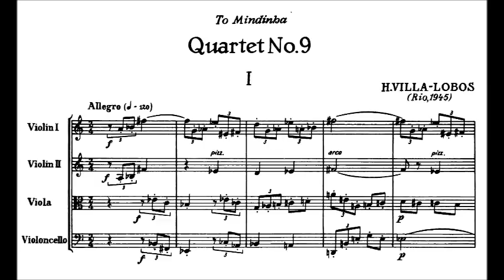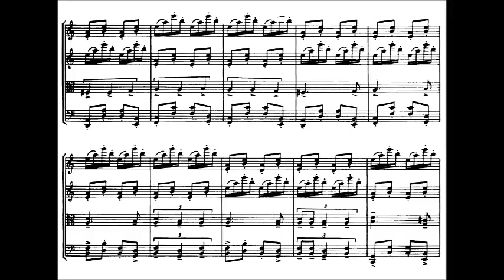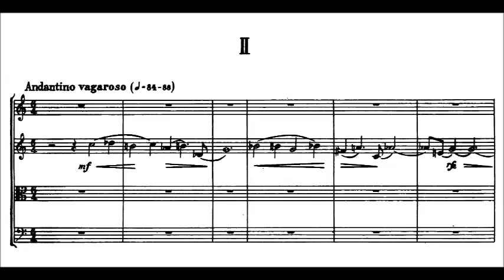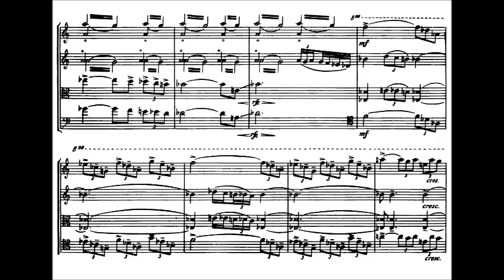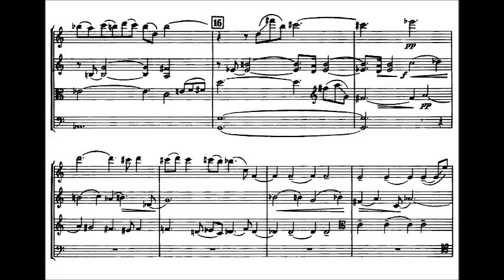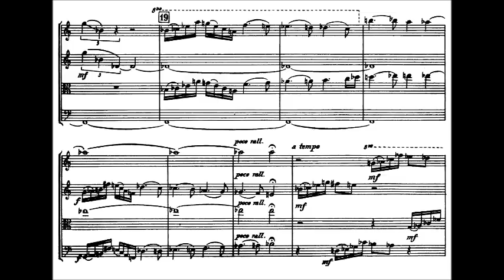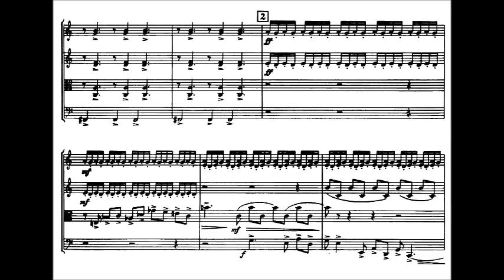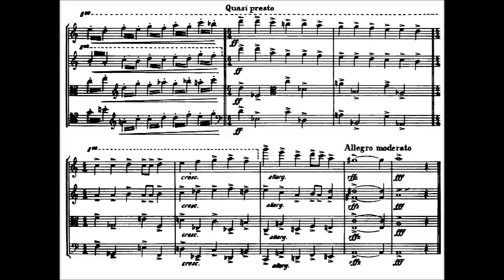Heitor Villa-Lobos - String Quartet No. 9 (1945)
Heitor Villa-Lobos (March 5, 1887 – November 17, 1959) was a Brazilian composer, described as "the single most significant creative figure in 20th-century Brazilian art music". Villa-Lobos has become the best-known South American composer of all time. A prolific composer, he wrote numerous orchestral, chamber, instrumental and vocal works, totaling over 2000 works by his death in 1959. His music was influenced by both Brazilian folk music and by stylistic elements from the European classical tradition, as exemplified by his Bachianas Brasileiras (Brazilian Bachian-pieces). His Etudes for guitar (1929) were dedicated to Andrés Segovia, while his 5 Preludes (1940) were dedicated to Arminda Neves d’Almeida, a.k.a. "Mindinha." Both are important works in the guitar repertory.

Dedicated to Mindinha

1. Allegro
2. Andantino vagaroso (6:04)
3. Allegro moderato (con bravura) (16:48)
4. Molto allegro (23:31)

Cuarteto Latinoamericano (Mexico City)

Villa-Lobos composed his Ninth Quartet in Rio de Janeiro in 1945. It was first performed in London in 1947, but the exact date, place, and performers are not known. The first performance in the composer's native country took place at the Auditório do MEC in Rio de Janeiro on 25 April 1960, as part of the Festival Villa-Lobos. The performers on this occasion were the Quarteto de Cordas da Rádio MEC. The score is dedicated to Mindinha (Arminda Neves d'Almeida), the composer's companion for the last 23 years of his life (Villa-Lobos, sua obra 2009, 104–105).

The first movement is cast in the traditional sonata-allegro form, with a particularly strong influence from Joseph Haydn. This is seen especially in the use of mirroring that recalls the al rovescio counterpoint of the fugue in Haydn's Op. 20, No. 2 (Salles 2013, 686–87). The second theme group contains four subjects, the second of which uses the octatonic scale, suggesting the possible influence of Stravinsky (Salles 2013, 691).

The second movement, on the other hand, shows remarkable similarities to Alban Berg's Lyric Suite and to Béla Bartók's Sixth Quartet (Salles 2013, 692).